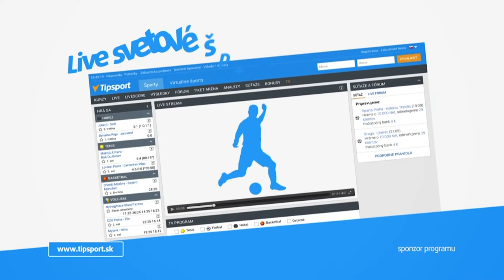2017 EVLS Prague Showdown - Men's Classic Bodybuilding over 180 cm